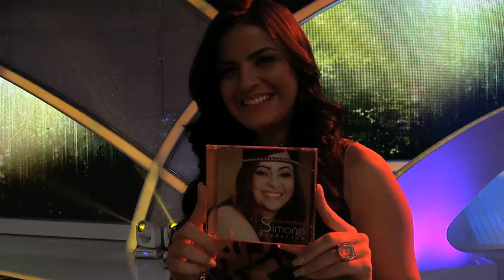Programa Raul Gil - Simone Frederico (Espetáculo de Adoração)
Descrição Esse é o canal Oficial do Programa Raul Gil. Todo sábado a partir das 14h15 no SBT

emissora: SBT